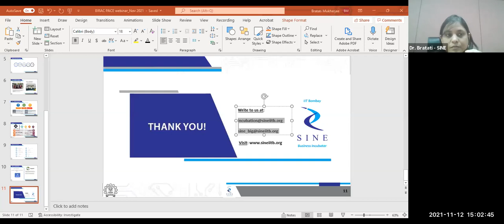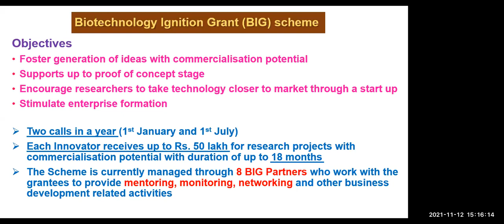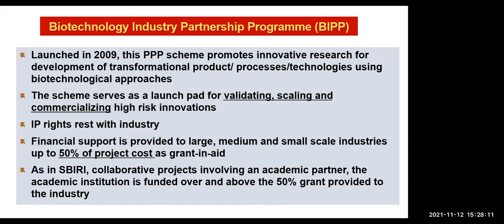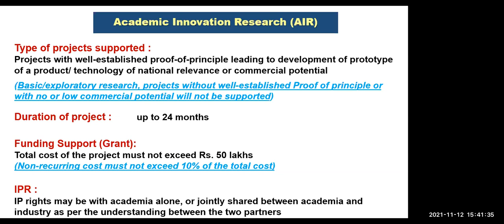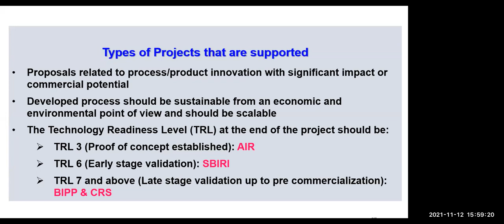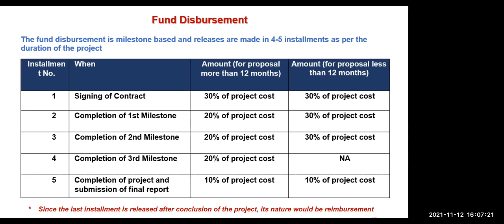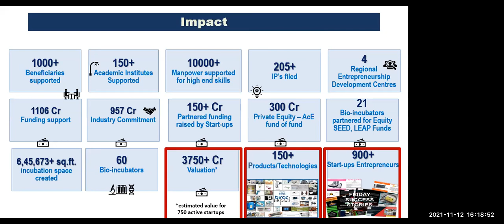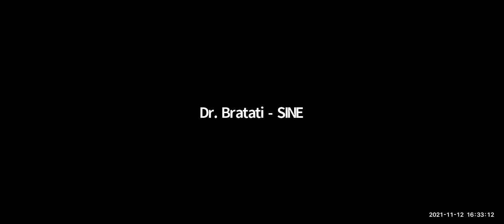Awareness session for BIRAC granting schemes